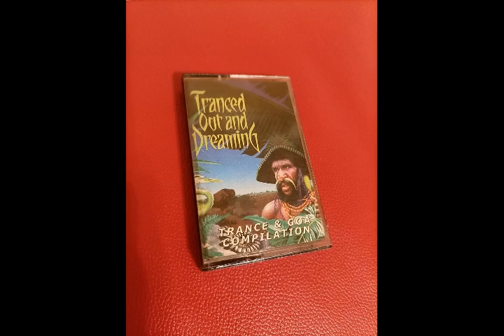Tony Hunt – Ionosphere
Various – Tranced Out And Dreaming

Label: Planet Dog
Format: Cassette, Compilation
Country: Bulgaria
Released: 1997
Genre: Electronic
Style: Trance, Goa Trance